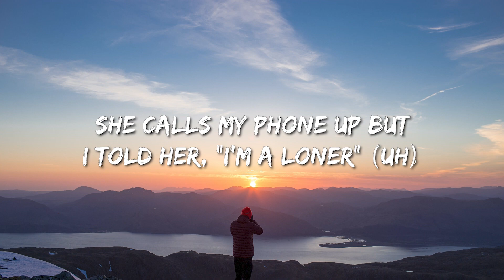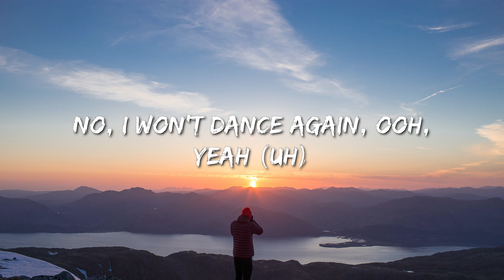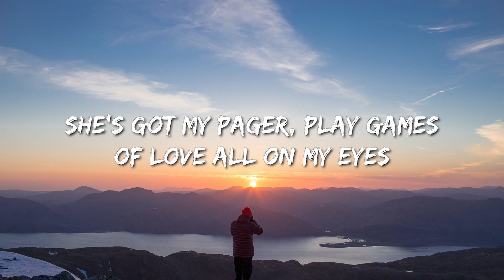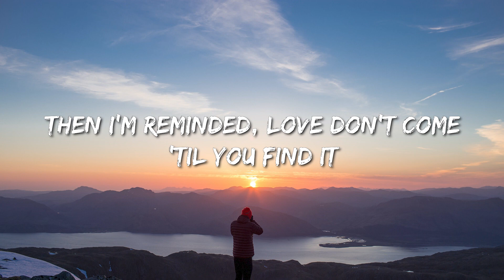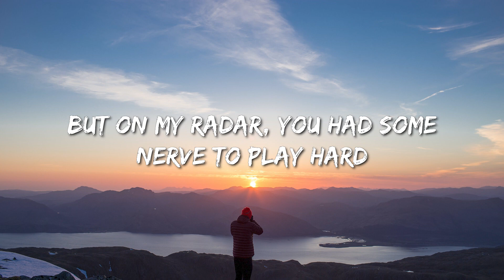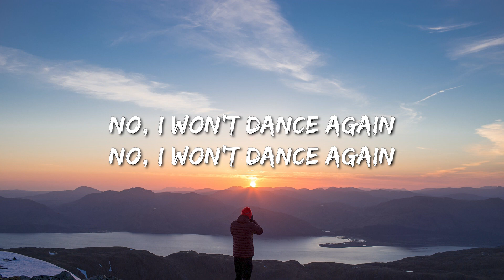Tory Lanez - The Color Violet (Lyrics) - Metro Boomin, The Weeknd & 21 Savage, Post Malone, Doja Cat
Lyrics:

I took my drugs and took my lovin' when I left out the spot
I left the party with a barbie marking X on the dot (Uh)
She calls my phone up but I told her, "I'm a loner" (Uh)
But she likes my watch and my droptop and my persona (Uh)
We hit the highway, 1-5-5, with my whole foot on the dash
She's in my ear, she's got no fear, she could care less if we crash
But on my radar, I've got some nerve to play hard
I've waited for my chance, but playboys we don't dance, dance, dance

I gave my heart (Uh)
Speedin' car goin' ninety in the rain
She took my heart, filled it with nothin' but pain
This beat in my hands is not for romance
I wanna stay but, playboys, we don't dance, dance, dance

So I won't dance again, oh, baby
No, I won't dance again, ooh, yeah (Uh)
No, I won't dance again
Pretty baby, ooh

Oh, face in the daylight, wastin' time on the stars in the sky
She's got my pager, play games of love all on my eyes
Then I'm reminded, love don't come 'til you find it
I just hope that it's workin', I'm yearnin', I'm searchin', uh
The afterparty was on Wilson and 73rd
You got the notion that somebody else was with me first
But on my radar, you had some nerve to play hard
You took away my chance, but playboys we don't dance, dance, dance

Pretty baby, ooh